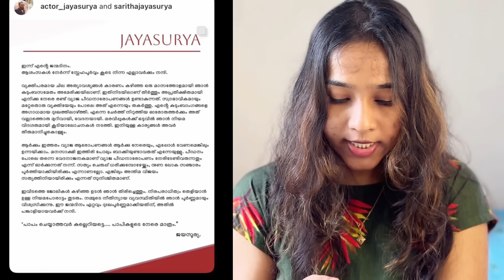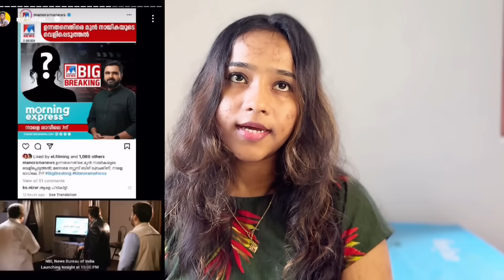ഉന്നതൻ മമ്മൂട്ടിയോ ? Hema Committee Report || Mammootty | Jayasurya | Mukesh and Radhika